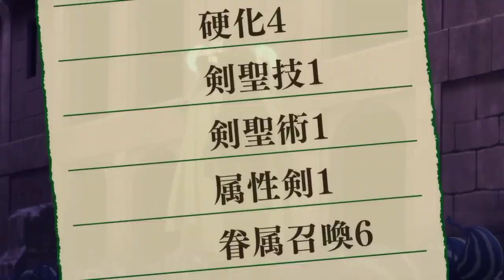Boy Is Resurrected As Level 1 Blade Yet Becomes Overwhelmed || Anime recap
l
IN THIS CHANNEL YOU GET -

anime hindi explain
anime explaination in hindi
anime series explained in Hindi
anime available in hindi
full anime series explained in hindi
Now anime available in hindi on this channel
Anime episodes in Hindi Explaination
anime Explaination
anime all Episode in Hindi